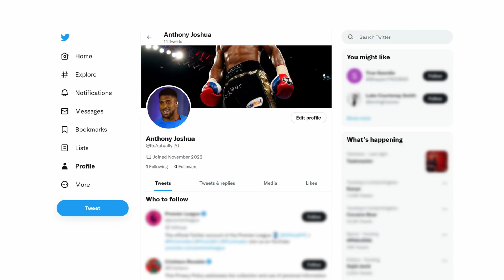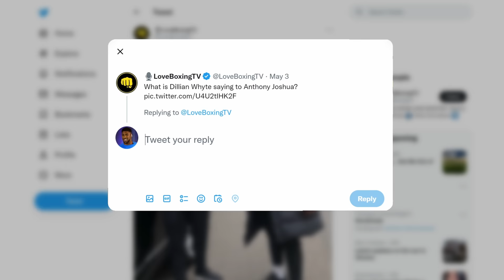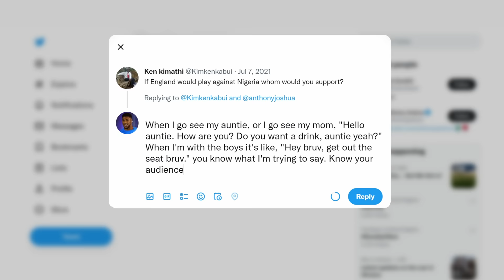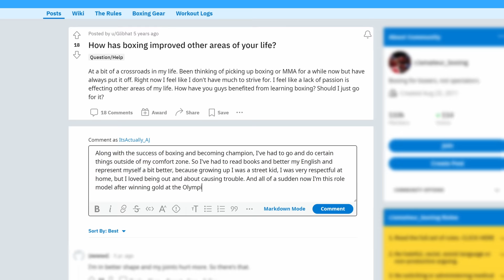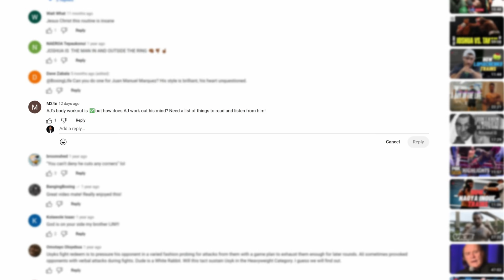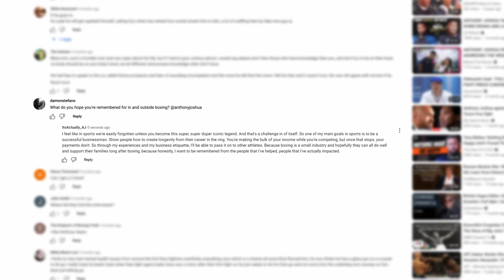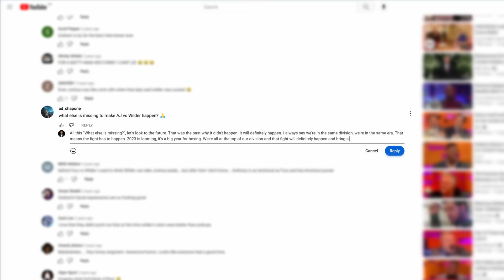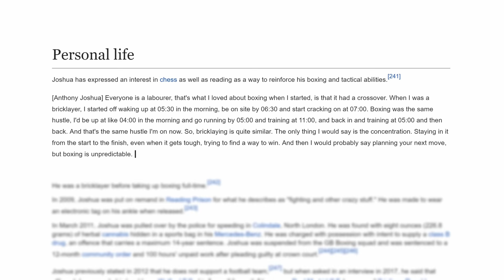Anthony Joshua Answers Your Questions | Actually Me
Two-time heavyweight boxing champ Anthony Joshua joins British GQ in Actually Me, as he goes online to answer the internet’s questions. The English professional boxer responds to questions from Reddit, Twitter and Quora, as well as fact-checking Wikipedia and replying to YouTube comments!

Anthony Joshua reveals the secrets to “being like AJ” when asked via Twitter. “You can do it in your bedroom. It’s about making do with minimal,” Joshua explains. “From a mindset point-of-view: reading, resting, routine — make the most out of the environment that you’re in”.

00:00 - Twitter
03:59 - Reddit
05:04 - Instagram
05:26 - YouTube
07:46 - Quora
08:17 - Wikipedia